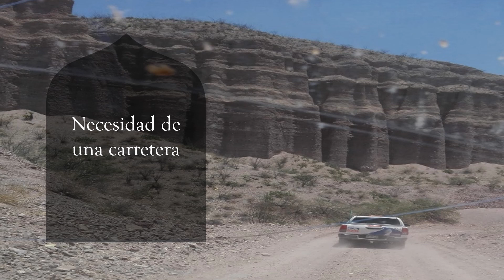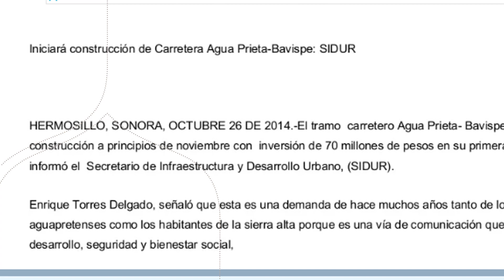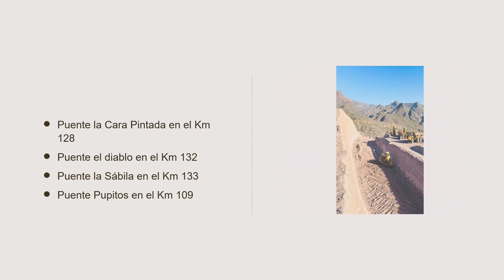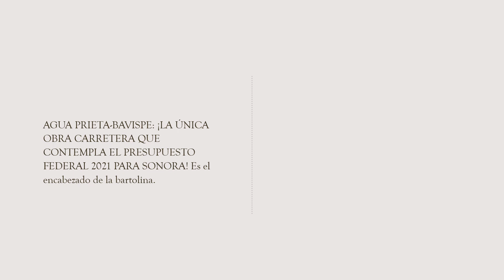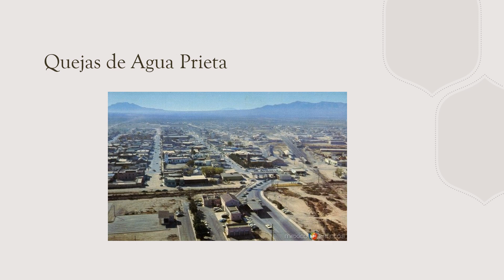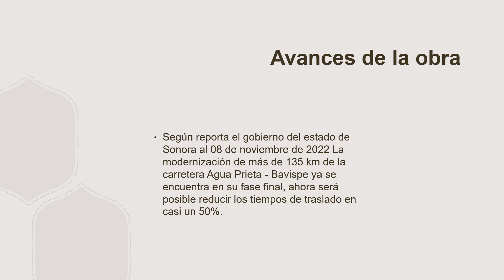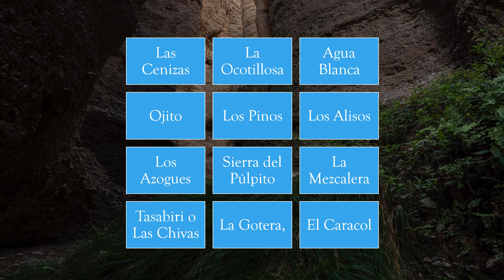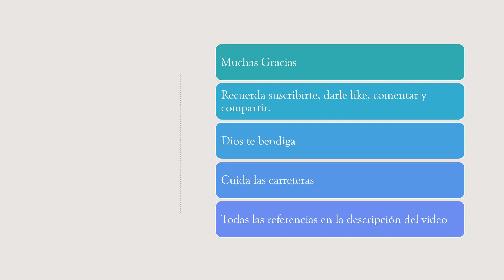Carretera Agua Prieta - Bavispe en Sonora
Una carretera que los pobladores de Sonora llevan ya mas de 100 años por su pavimentación, apenas esta siendo atendida pero no esta exenta de polémicas y retrasos.
Te invito a ver este reportaje que realice para que puedas saber la historia de este camino tan esperado por muchos.